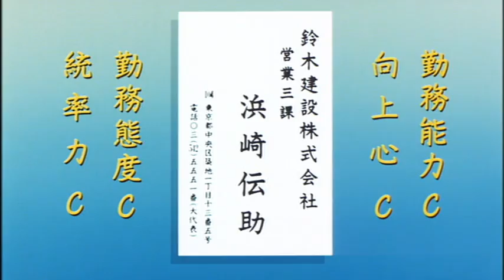釣りバカ日誌 「TSURIBAKA NISSHI」 1988 予告編 「Trailer」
釣りバカ日誌

1988年12月24日
監督 : 栗山富夫